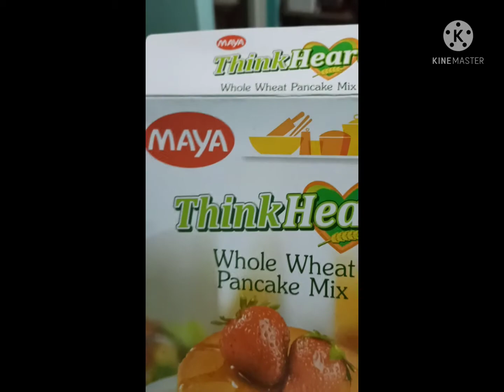Let's cook pancakes! 🥞☕